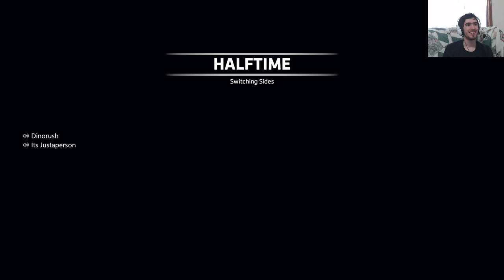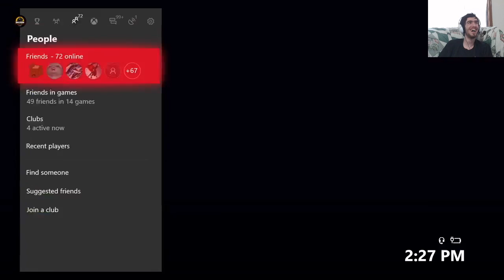Oh Look, SWORD CORE! 2v2 LTS Roulette Tournament Game 2, Match 3 (BETA vs LEPS)